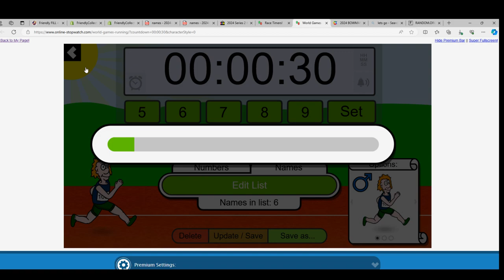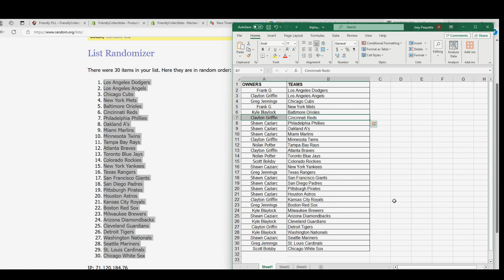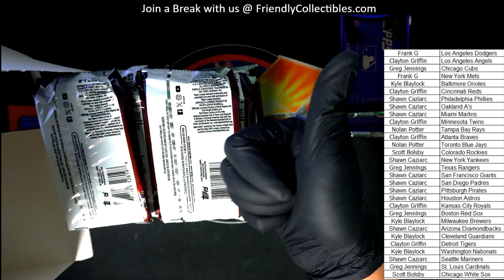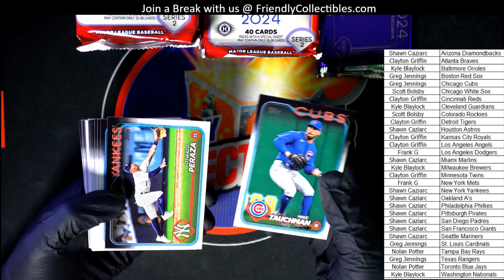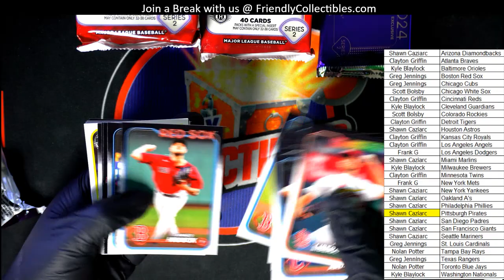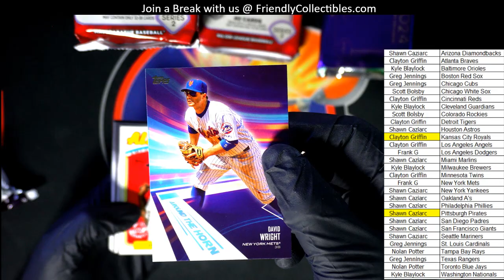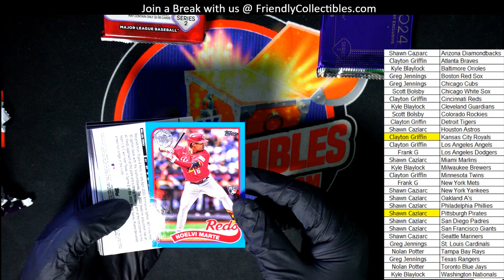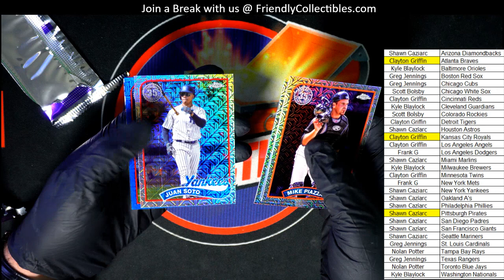2024 TOPPS SERIES 2 BASEBALL JUMBO BOX ID 24S2JUMBO101